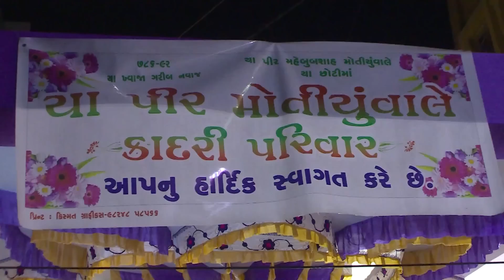मेरे रश्के कमर तूने पहेली नजर =चाँद अफ़ज़ल क़ादरी=महेबुबशाह मोतीवाले परिवार=जामनगर =वीके स्टूडियो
फनकार=चाँद अफ़ज़ल क़ादरी,
टाइटल सॉन्ग=मेरे रश्के कमर तूने पहेली नजर,
वेडिंग प्रोग्राम =महेबुबशाह  मोतीवाले परिवार=जामनगर,
वीके स्टूडियो जामनगर,